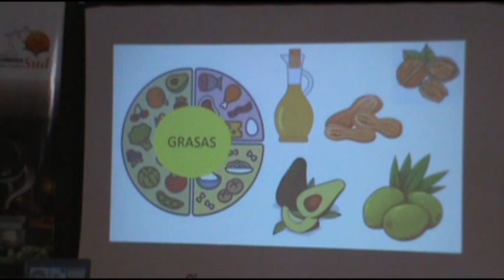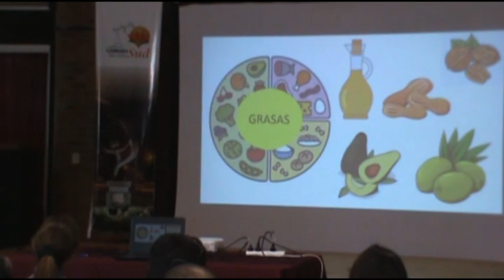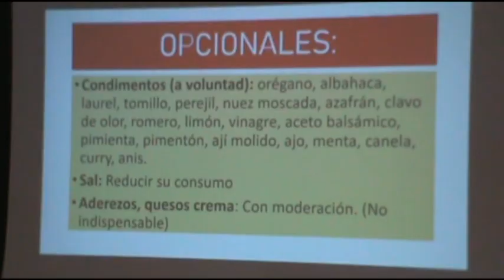Cintia Benzo – Lic. en Nutrición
Charla sobre almuerzo saludable en el SUM Comunal